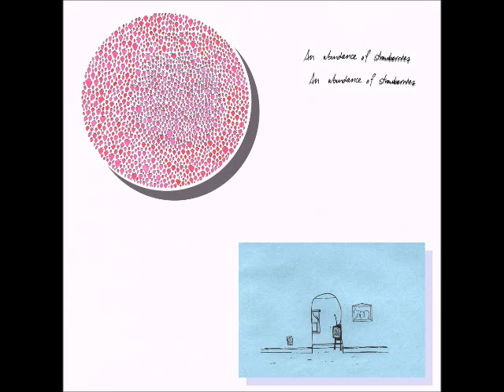Julia Brown - Possession (full)